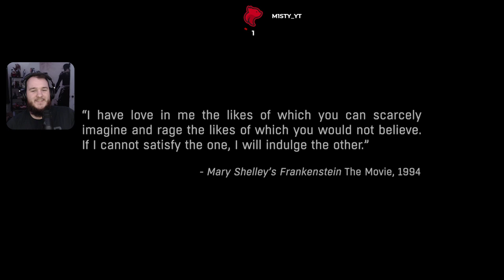Dying Light: The Following - Part 1 (Let's Play)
Dying Light Let’s Play by CasasPlays.

Dying Light is a 2015 survival horror video game developed by Techland and published by Warner Bros. Interactive Entertainment. The game's story follows an undercover agent named Kyle Crane who is sent to infiltrate a quarantine zone in a Middle-eastern city called Harran. It features an enemy-infested, open-world city with a dynamic day–night cycle, in which zombies are slow and clumsy during daytime but become extremely aggressive at night. The gameplay is focused on weapons-based combat and parkour, allowing players to choose fight or flight when presented with dangers. The game also features an asymmetrical multiplayer mode (originally set to be a pre-order bonus), and a four-player co-operative multiplayer mode.

Dying Light contains a dynamic day–night cycle. During the day, players can set traps, save random survivors, and make their way to airdrops. The infected are slow, apathetic, and easily visible and they can be easily avoided. Players can use environmental traps, such as spikes, electrified fences, and gas tanks, to kill the infected. At night, the infected transform to become much more dangerous. Without daylight, the senses of the infected become more acute and accurate. They can also sprint after the player character, inflict more damage, and gain the ability to jump and climb buildings. In order for players to avoid contact, they need to use their "survivor sense" to locate and avoid the infected. If the player character is spotted, they can use distractions and traps to reduce the number of infected. Players' main defence against the infected is ultraviolet light, which slows their movement. At safehouses, players can adjust the time of day, skipping night altogether if the player does not feel ready.